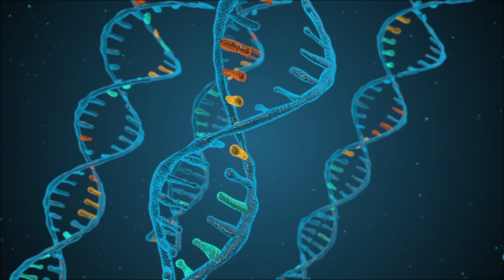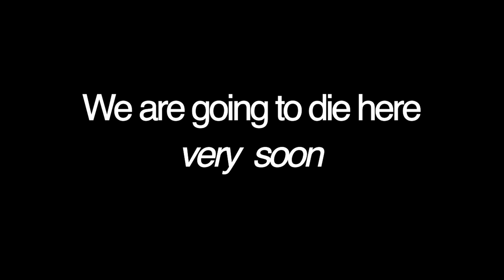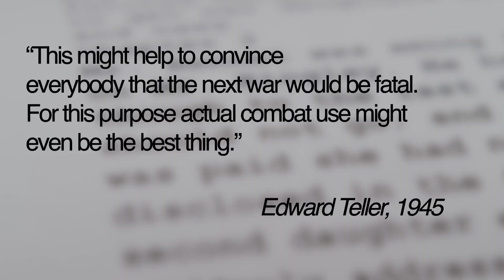Eric Weinstein on Nuclear War, Elon Musk, and the new space race | The Big Idea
@EricWeinsteinPhD makes a compelling argument for saving humanity from nuclear destruction by diversifying the human race into space. He calls on physics to step into its power and take on the social responsibility to save us all.

Welcome to The Big Idea: the ideas that matter, made simple. Regular bite-sized videos on Philosophy, Science, Culture and Arts from the IAI’s most renowned thinkers. This week we look onto a dark past, unstable present, and a very explosive future, as Eric Weinstein takes us on a ride into the reality of our precarious nuclear and climate disposition. With the war in Ukraine on NATO's doorstep, talk about nuclear and biological weapons takes the centre stage once more. Eric Weinstein argues that in fact our perceived peace was just that - perceived, and we are frighteningly close to destroying ourselves. Will we manage to escape Earth in time? Can physics provide a New Hope?

Find the debate that this excerpt is and listen to Eric Weinstein, Sabine Hossenfelder, Michael Shermer, and Brian Greene discuss whether a theory of everything could in fact be the answer.

Eric Weinstein is an American podcast host, managing director of Thiel Capital, doctor of mathematical physics and member of the "intellectual dark web".

To discover more talks, debates, interviews and academies with the world's leading speakers

Footage credit:
@ProdSvcs_protest usa
see watermarks